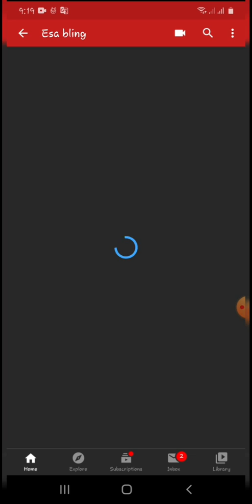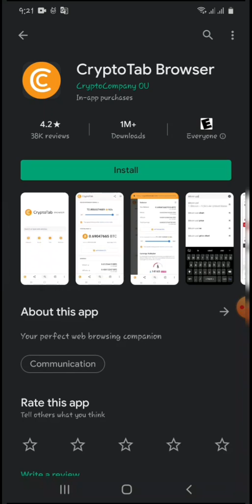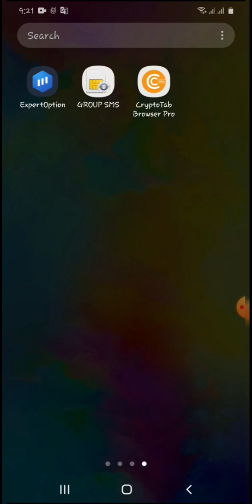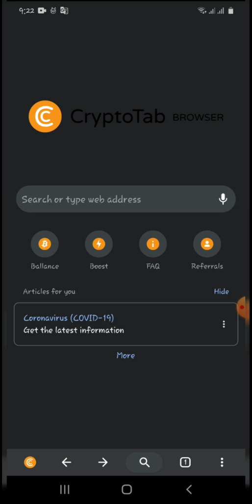Bitcoin Mining using android phone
Hello everyone, Today's video is about how to mine Bitcoins using Android.